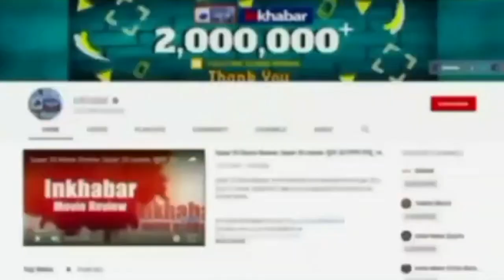Swami Prasad Maurya कमिश्नर की प्रेस कॉन्फ्रेंस के बाद बता दिया, गालीबाज से रिश्ता | BJP | Akhilesh